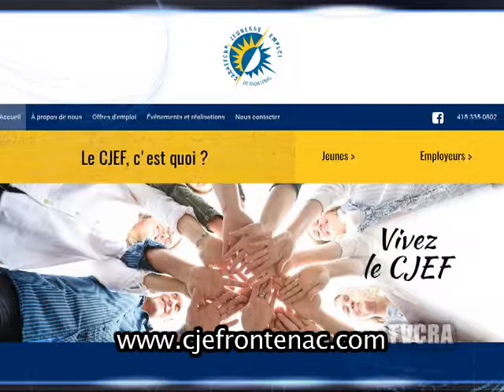Le Touche à tout 022/ 6 mars 2017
- Groupe d’entraide Cancer et Vie, Mélissa Gagné; Brunch bénéfice.
- Shirley-Ann Sheridan.  Directrice, Carrefour jeunesse emploi ; enjeux de l’employabilité.